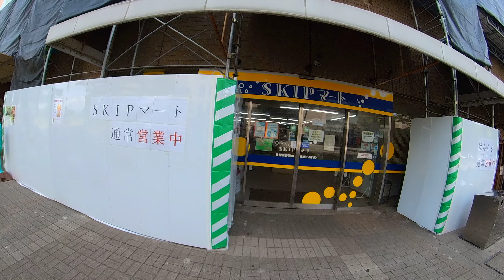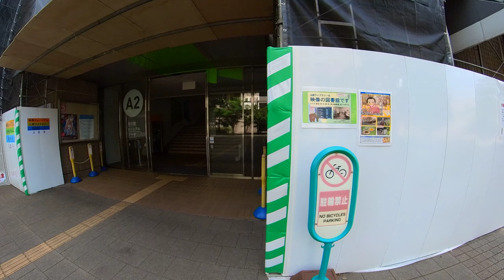ただ歩いているだけの動画です。